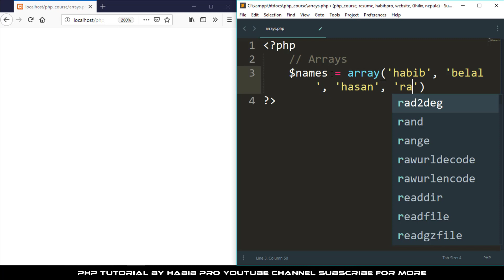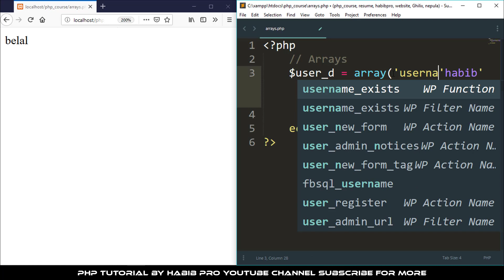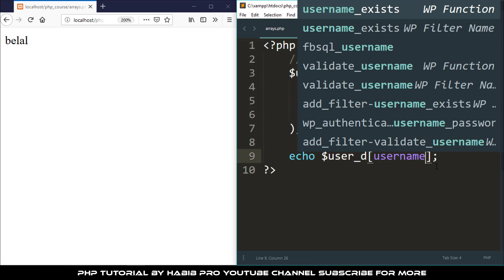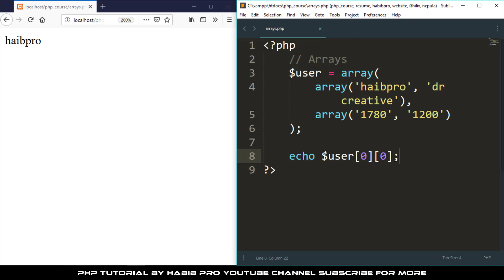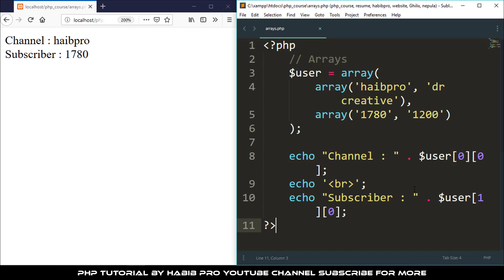Arrays - PHP Tutorial Bangla [Part 14]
এই টিউটরিয়ালে PHP Arrays নিয়ে বিস্তারিত আলোচনা করা হয়েছে।
1. Indexed Arrays
2. Associative Arrays
3. Multidimensional Arrays